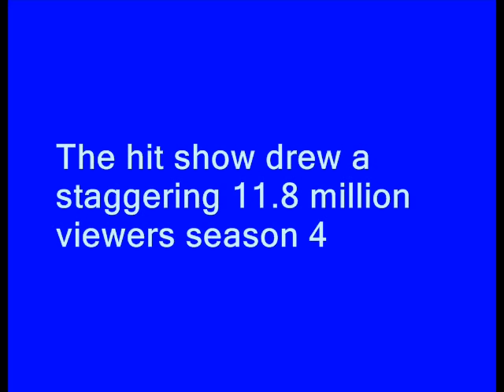PHIL ROBERTSON - SHOCKING RESPONSE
Duck dynasty